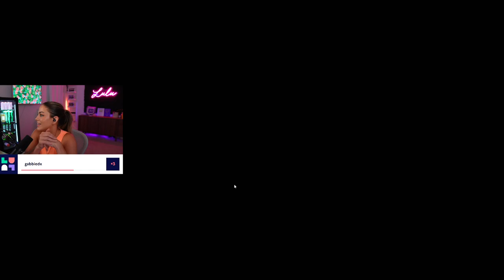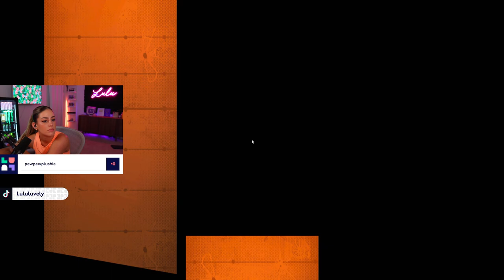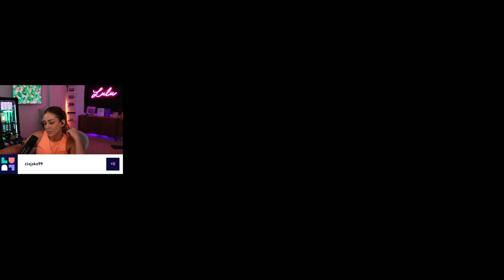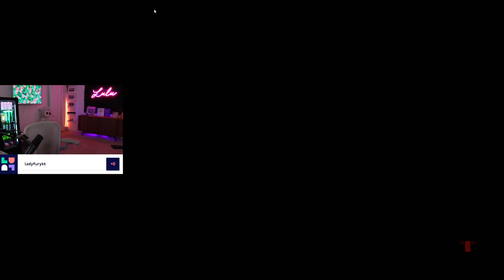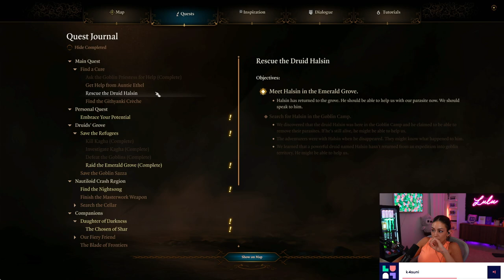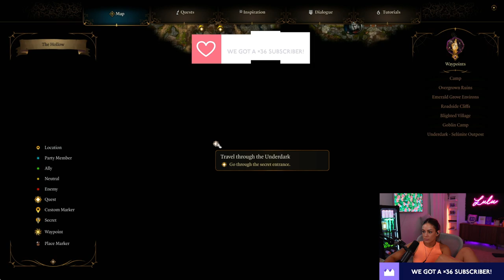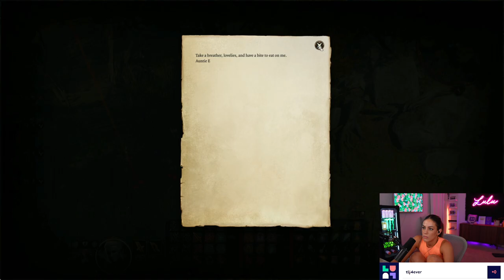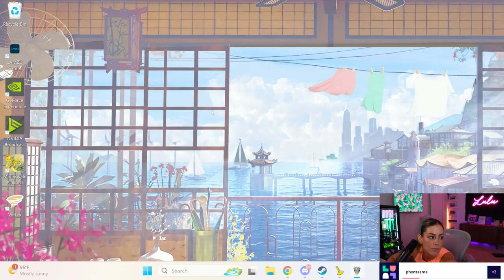We love apex (Apex Legends)